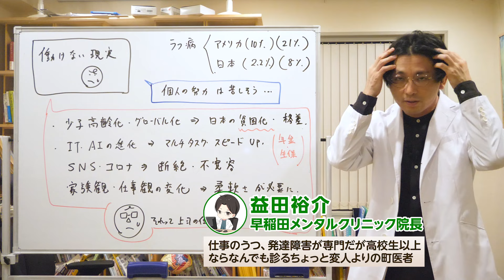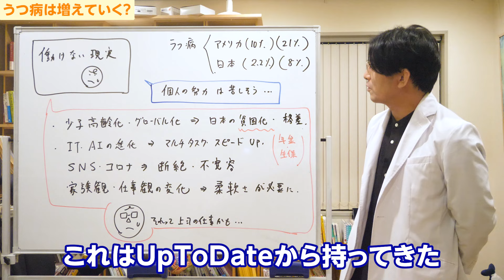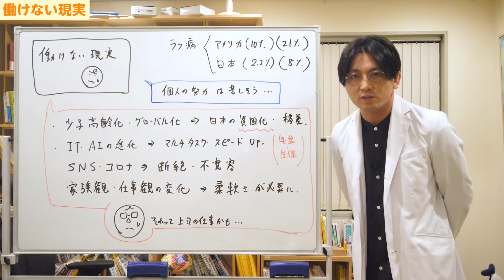働けない現実は誰のせいなのか？ 対策は？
00:00 OP
02:34 うつ病は増えていく？
04:06 日本の社会的な問題

本日は「働けない現実」というテーマでお話しします。

皆さんが良くなればいいなと思いながら臨床しているんですけど、働けない人が出てきます。
そういう時に障害受容をどう考えたらいいのか、ということはよく聞かれます。

ただ、働けない現実というのは本人の問題というか、周りの人も本人が甘えているのか、本人のせいじゃないか、という風に考えがちなんですけれども、どちらかというと、働けない現実はもはやそれは本人の努力でどうにかなる問題じゃなく、社会的な問題の方が大きかったりします。

我々個人の努力なんて、現実や社会に比べたらはるかにちっぽけですから。
社会変動の大きさに比べたら、我々の努力なんて本当に微々たるものなので、個人でそんな大きく変えられないんです。

働けない現実があったときに、診察室の中ではその患者さんが本当に働けないかどうか、僕らはそこまで見抜けないんです。
どちらかというと、まだできそうかな、上手くできそうな気もするな、と思いがちなんです。

診察室の中でのコミュニケーションや相手に対する好意もあるから、そんなにダメな人じゃないだろうと僕らは思ってしまいがちなんですけど、ダメな人ではないです働けない人は。ダメな人ではないんですけど。

もっとやれるんじゃないかなと思いがちですけど、でも案外今の世の中は頭脳労働社会ですし、向き不向きも結構出ますし、パソコンを上手く使えば、人の２倍、３倍働けてしまったりもします。
そういう世の中だと逆に他の人より全然働けない人たち、1/2、1/3という人もいるのでまあそうなのかな、とは思います。

その場合は、障害年金とか生活保護をとることもお勧めしたりしています。
働けない現実というものを考えるときに、個人の努力ではないんだ、という話を今回したいと思うんです。
そういう視点があることで、もうちょっと自分のことを受け入れやすくなると思います。

■うつ病は増えていく？

例えばうつ病に関して言うと、アメリカは１年のうち有病率は10％ぐらいなんです。

アメリカ人の1割ぐらいはうつ病だということなんです、これはUpToDateから持ってきたんですけど。
生涯でうつ病体験を経験する人たちが21％と言ったりします。
メッチャいますよね？
これを見たときにウゲッと思いました。

日本は2.2％の人がうつ状態、うつ病の状態であるということです。一生のうちにうつ病を経験する人は全体の8％だと言われています。
アメリカの半分ぐらい、半分以下ですよね、日本というのは。
ただ日本はどんどんアメリカ化していくのでどうやら増えそうです。

このデータから見れば明らかで、アメリカのことをみんな好きですけど、本当にいいのかと。ああいう社会が本当に人々の幸せを生んでいるのかというと、うーん本当なんだろうかという気がします。
良い面ばかりを見ていて、悪い面を見ていないというか、そんな気がします。

現実はアメリカのようなもの、資本主義の最先端のアメリカに近づいて行っているし、色々なものがアメリカ化していく運命にあります。
それは日本だけじゃなくて世界中そうなんですけれども。

■日本の社会的な問題

では日本の場合、どういう問題があるのかというと、社会的な問題でいうと、最近思うのはこの４つです。

少子高齢化している、グローバル化が進んでいるということで、日本の貧困化や格差が生まれているということです。
高齢者が増えるということは、医療費が増えたり、働けない人が増えるということです。生活保護の人が増えるよりもはるかに老人１人増える方が負担が大きいです。
そういうことが起きているということです。

そしてグローバル化の問題があります。
貧しい国は豊かな国に、豊かだった国は平均に近づいていくので、相対的に日本というのは豊かな国でしたから、平均に近づいている。
だから日本は貧困化しているということがあるし、それに伴い資本主義の方は活発化しているので、格差が大きくなっている。
アメリカに近づいているというのがあります。

その時点で頑張ってもそんなに稼げなくなっちゃっているんです。
終身雇用制も崩れているし、頑張っても給料が増えないことがわかっている。
確かになかなか本人の努力でどうしようもないというか、働いても給料は上がらないじゃないかというのが一人だけの話じゃなくて、周りの人もそういうルールというかそういう思いでやってると、やっぱり苦しいです。
相対的な弱者が意地悪されやすいというのがあります。

それから、ITとかAIの進化によってマルチタスクができるようになってしまった。
スピードも速く仕事ができるようになったので、それに適応できる人は上手く働けるけれども、適応できない人は他の人よりも仕事ができなくなってしまっているというのがあるかなと思います。

そういうのができない、ついていけてない人たちは、自分はマルチタスクができないし、仕事の処理速度が遅いから発達障害じゃないか、境界知能じゃないかということで精神科を受診することが増えています。

あとはSNSやコロナの影響で、自分の知りたい情報だけが手に入るということになってしまって、社会全体が分断を生んでいるというのは事実だし、分断を生む結果、不寛容になっている、他者に対して寛容さが減ってるというのはあるなと思います。

潔癖なんです。
他人の失敗を許せないというか、他人に迷惑かけちゃいけないという思いの人が、若い人を中心にすごく増えてるなという気がします、不寛容というか。
全体的に不寛容な社会に変わりつつあるなと思います。

なぜ不寛容かというと、多様性を知らないからです。
多様性の重要性を経験してない。
断絶された社会の中にいればどんどん均一なものになっていきますから、そうすると自分と違うものに対しての寛容さは失われてしまいます。
だから働きにくい。

あとは家族観や仕事観の変化です。
急激に世の中の仕組みが変わってきているので、家族観もすごく変化しているし、仕事に対する考え方、転職の考え方もすごく変化してます。
同じ年齢の人と喋っていても全然違うなと思います。業界によっても違うし、世代ギャップもすごく大きいなと思います。

患者さんごとにそこの世界観のすり合わせがすごく難しくなっているというのが、僕は臨床をやっていて思っています。

こういう風に考えたらいいんだよ、こういう風に今変わってるんだよ、ということを伝えても、これがスッと受け入れられる人と、かたくなで柔軟さがない人もいます。
それはうつだから、調子が悪いから硬くなっている、というよりは、もともとの素質というか性格というか、気質の問題もあるだろうなと思います。

こういう社会全体の中できちんとしたリーダーシップというか、上司が上司の仕事を果たせてないというのもあるなと思います。
上司が全部できるかというとできないんですけど、「それってあなたの仕事じゃなくて、上司の仕事だったんじゃないの？」というケースは結構多いです。
だから自分を責める必要はないんじゃないの、ということは多かったりします。

とにかく働けない現実、そういうものを目の前にしたときに、みんなは働けるのに自分はなぜ働けないんだって思うと思うんです。

2.2％という数字がこれから3.2％～4％になると思いますけど、１％増えても周りの人の変化はあまり実感できなかったりするので、自分だけが悪いという風に感じがちです。

小さい変化ってわからないんです、じわじわと増えていくと。
消費税が増えていっても、何かよく分からないじゃないですか。
急激にガツーンと来た感じはしないですよね？

じわじわと働けない人が増えていく世の中になってますから、そういうことを知りつつ、上手くやっていってもらうというのが大事かな、と思います。
とにかく責めない、自分を責めるんじゃなくて、こういう変化が社会で起きているんだなと思うことが重要です。

周りの家族もそういう視点をどこかに置いていないと、本人に頑張れ頑張れと言うだけだと潰れちゃいますから、そういうことを考えてもらいたいなと思います。

あとはリーダーの人はこういう現実があるということを知ってもらって、やはり精神医学的な知識を持ちつつ、チームビルディングをやっていただけたらなと思っています。

ということで今回は、働けない現実というテーマでお話しました。

ーーーーー

スマホアプリからだとiphoneの場合、値段が高くなってしまいます
PCもしくはブラウザから申し込むことをお勧めしています

・コメントは益田が目を通していますが、手が回らず、質問にはお答えできません。ハートマークもつけてません。